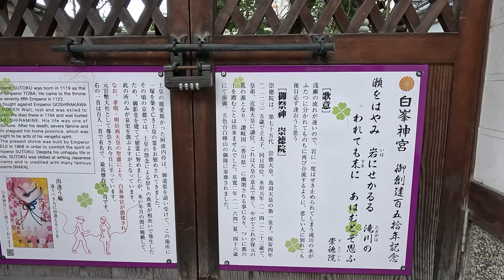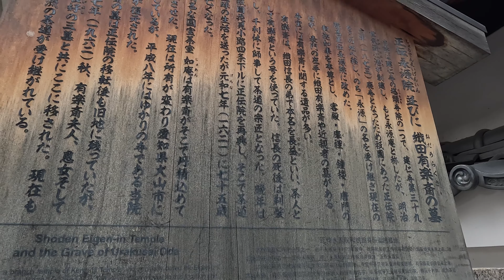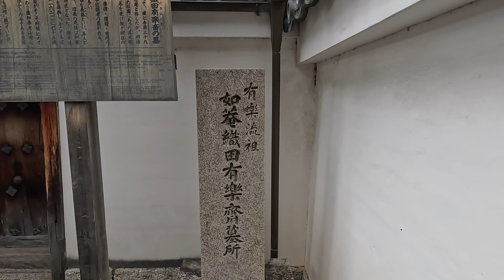【Japan Kyoto】崇徳天皇御廟から建仁寺（建仁寺 北門→花見小路通→団栗通→永源院→古井戸→陀枳尼尊）Walking the trail course of Kyoto in winter.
2023年2月初旬。前回動画（⇒ ）の続き。
■経路：崇徳天皇御廟→安井金比羅宮 北鳥居→建仁寺 北門→大中院→花見小路通→団栗通→永源院（正伝永源院並びに織田有楽斎の墓）→西花見小路→常光院→延命地蔵菩薩→古井戸→陀枳尼尊天（豊川稲荷）→建仁寺

【関連動画】
■大和大路通を歩く-1（五条通→六波羅蜜寺→京都ゑびす神社→建仁寺→四条通）

【渋谷街道から東山（阿弥陀ヶ峰国有林→高台寺山国有林）】 ①～⑬
① 渋谷街道から豊国廟（北花山→東山隧道→花山洞→渋谷通→新日吉神宮→女坂）
② 豊国廟から剣神社（女坂→豊臣秀吉墓所→日吉南道→醍醐道→中尾陵→剣神社）
③ 鳥戸野から泉涌寺道（剣神社→藤原三代の墓→今熊野観音寺→悲田院→泉涌寺 総門）
④ 即成院から東福寺（泉涌寺道→那須与一の墓→勝林寺→通天橋道→臥雲橋→日下門）
⑤ 東福寺から東大路通（偃月橋→即宗院→浴室→東司→伏水街道→東山本町陵墓）
⑥ 今熊野 京女鳥部の森を歩く（東大路通→日吉南道→京都一周トレイル→今熊野山）
⑧ 京女鳥部の森から清閑寺御陵（阿弥陀ヶ峰国有林→渋谷街道の道標→天皇陵）
⑨ 清水寺から高台寺山国有林（子安の塔口 →清水の舞台→泰産寺→トレイル口→清水山）
⑩ 清水山から東山山頂公園（京都一周トレイル東山18-2→井上世外詩碑→山頂）
⑪ 東山展望台から将軍塚道（東山山頂公園→青蓮院門跡 福徳門→大聖歓喜天尊→安養寺）
⑫ 安養寺宝塔から崇徳天皇御廟（吉水辨財天女堂→東大谷参道→東大路通）
⑬ 崇徳天皇御廟から建仁寺（花見小路通→団栗通→永源院→古井戸→豊川稲荷）

■崇徳天皇御廟 ( 00:00 )
■安井金比羅宮 北鳥居 ( 01:58 )
■建仁寺 北門 ( 03:57 )
■花見小路通 ( 04:18 )
■団栗通 ( 05:08 )
■永源院 ( 06:12 )
■西花見小路 ( 08:09 )
■常光院 ( 09:23 )
■延命地蔵菩薩 ( 10:14 )
■古井戸 ( 10:53 )
■陀枳尼尊天 ( 12:32 )
■建仁寺 ( 14:37 )

Gori Lion【京都歩く人】